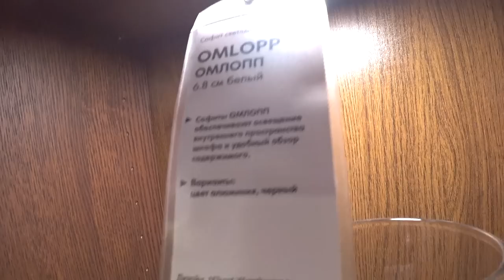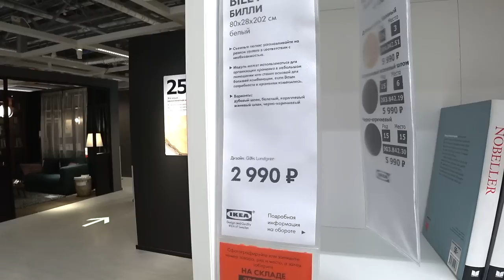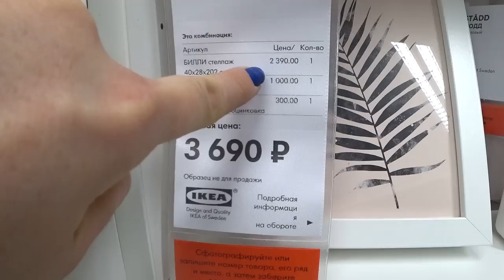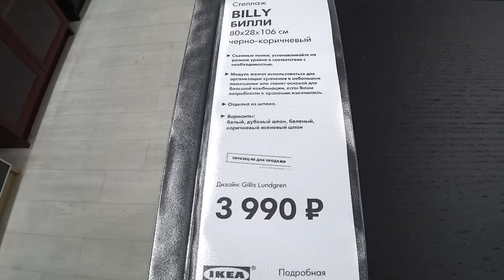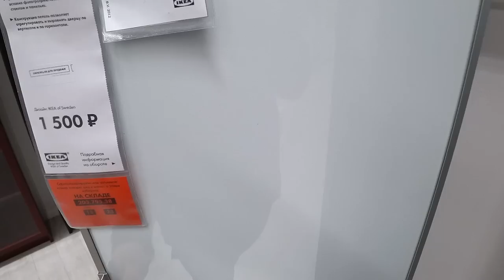Стеллажи Билли в ИКЕА.Детальный обзор серии billy в ikea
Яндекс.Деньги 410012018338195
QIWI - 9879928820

430003 республика Мордовия. город Саранск. ул.Большевистская 85
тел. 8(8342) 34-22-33